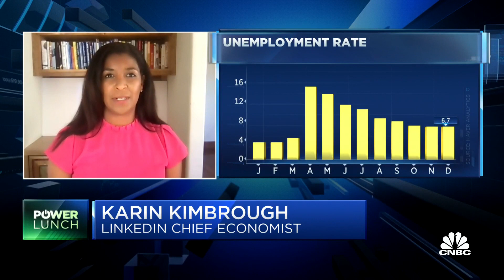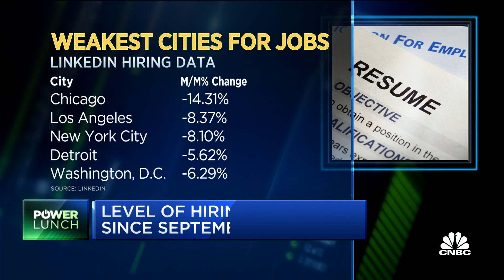Labor market needs fiscal stimulus and more vaccines to bounce back: LinkedIn's chief economist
CNBC's "Power Lunch" team discusses where employers are hiring, and why hiring is at the lowest level since September 2020, with Karin Kimbrough, chief economist at LinkedIn.